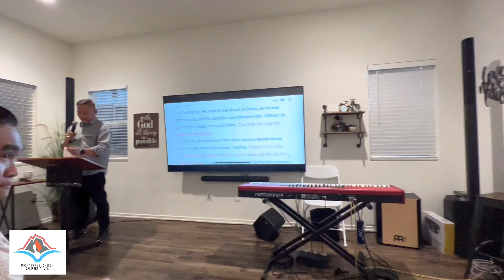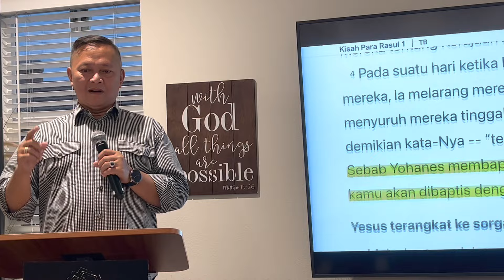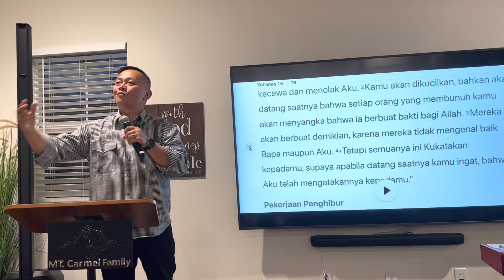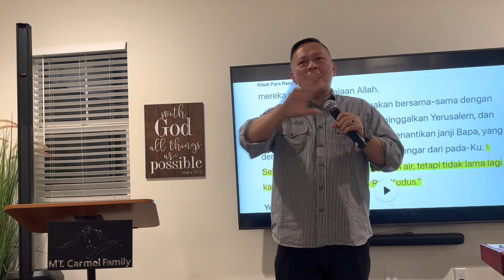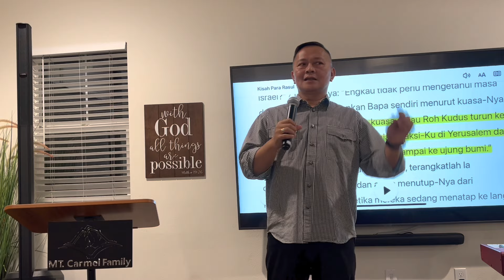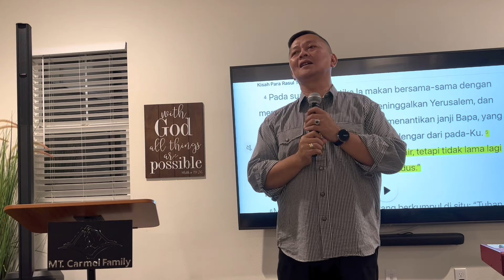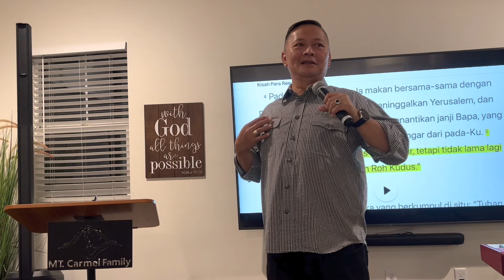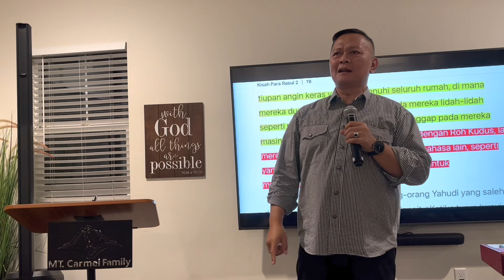5|26|23 Ibadah Gabungan |Sermon by Guest Speaker Pdt. Hanny Awuy